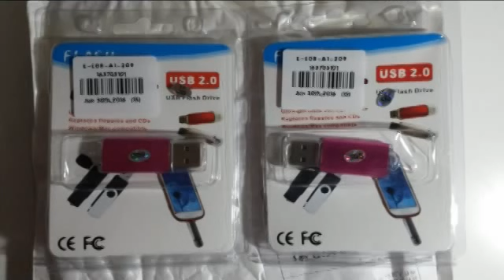8GB USB 2.0 Flash Disk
Articolo acquistato su GearBest.
8GB USB 2.0 Flash Disk
Funziona Benissimo!